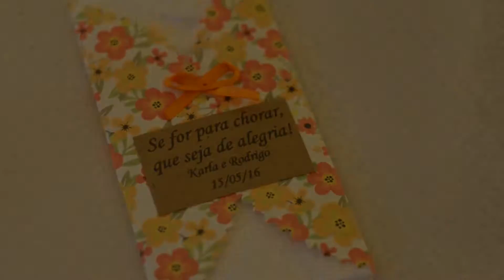Trailer Karla e Rodrigo by Melhor Imagem films